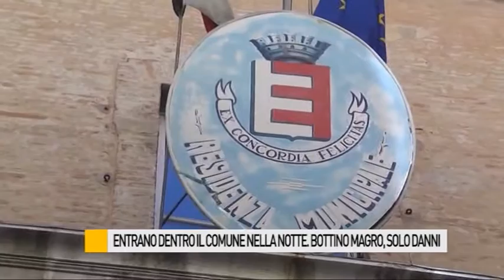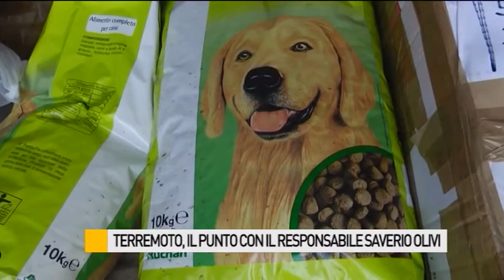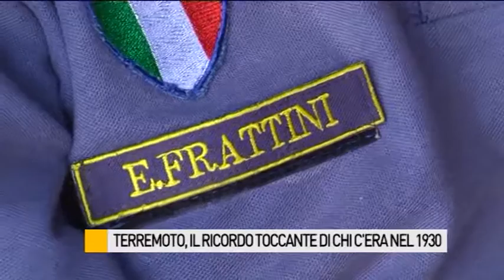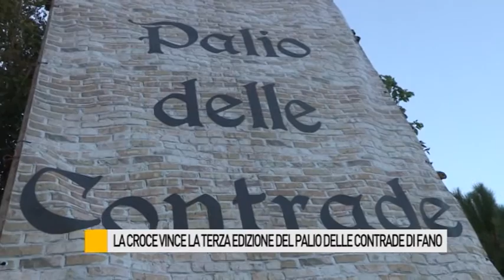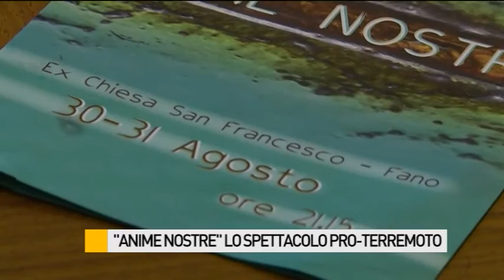Occhio alla NOTIZIA 29/08/2016